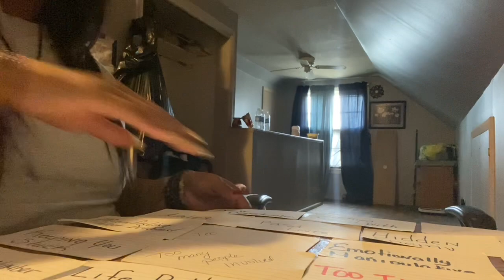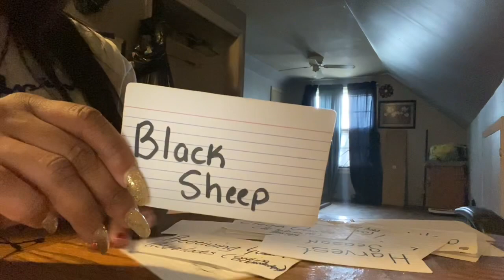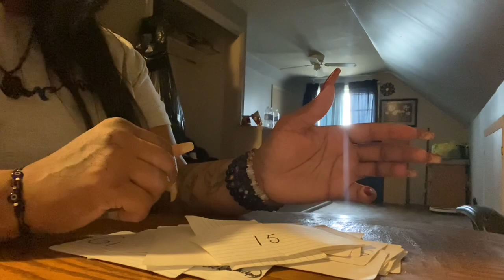✨Collective Read✨…Trust Yourself Your On The Right Path..Ignore The Distractions 🧿